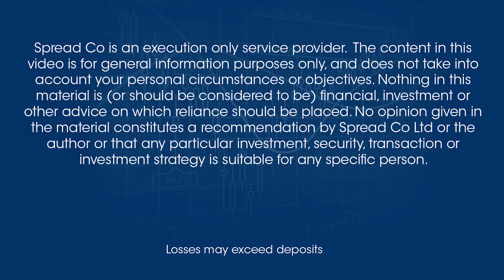Non-Farm Payroll look-ahead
Watch our video updates covering significant market events - providing comprehensive analysis and answering questions from our clients.